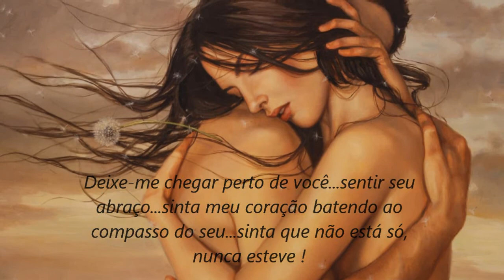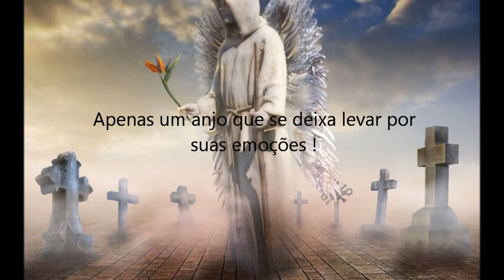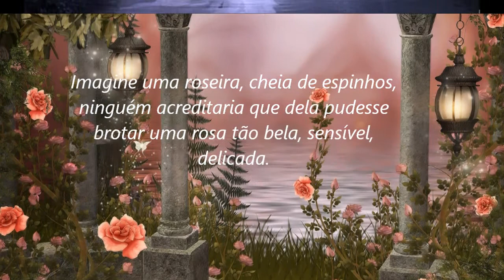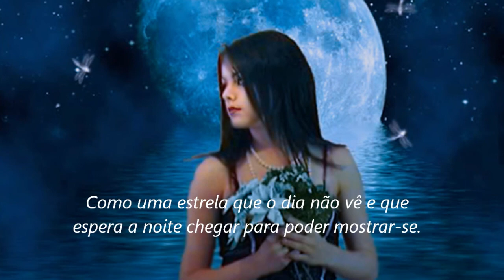A carta de seth. Enigma, Celtic Dream...(ws)...